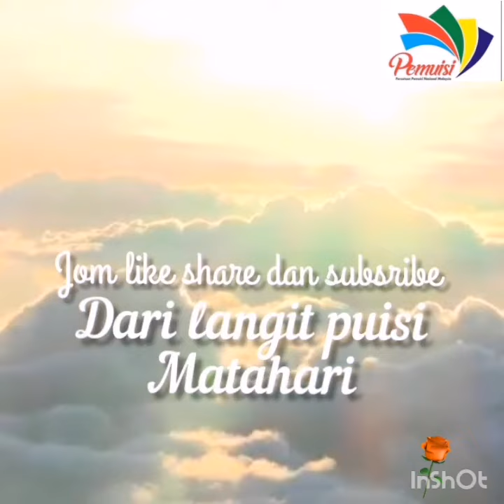TEATER MISKIN BY AQILA AWATIF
dari langit puisi matahari